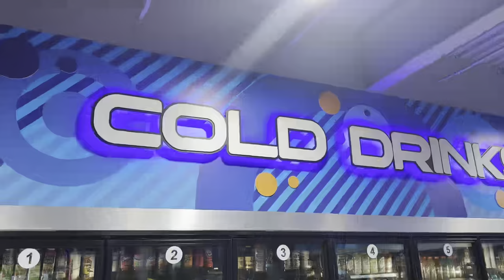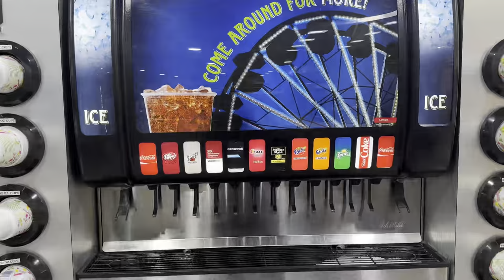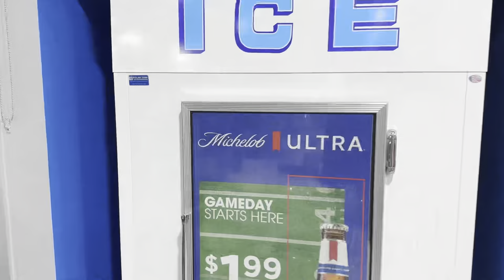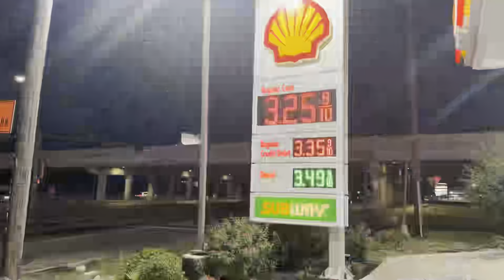Gas station salary in usa | Danger night job in gas station usa|night job responsibilities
Gas station job in America youtube junaid usa vlogs

petrol pump salary in us
salary of petrol pump workers in us
salary of petrol pump worker in usa
petrol pump job in usa salary

gas station jobs in usa
gas station in usa
gas station business in usa
usa gas station job
how to buy gas station in usa
junaid usa vlogs
canadian gas station job
gas station jobs in canada
petrol pump job in usa
usa job salary
usa jobs
america job salary
gas station job in canada
work in usa
average salary in Us
gas station work in usa
how to find job in usa
job in usa
night job
usa jobs for indian freshers
3 bhk flat in gurgaon
america petrol pump salary
america work
baby you just need to send for me
canada gas station business
gas station in canada
Since published
First 24H
gas station job in usa
gas station vlog
gas station work
hawaii usage
master truck driver
online loan app
pakistan to usa donkey
panodi live

part time job in usa
salaries in usa
calaminsion